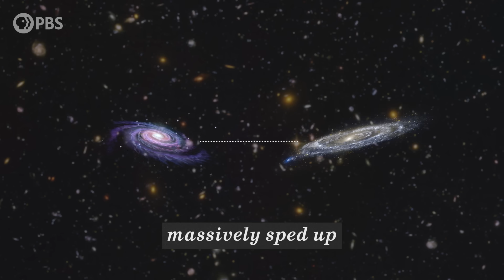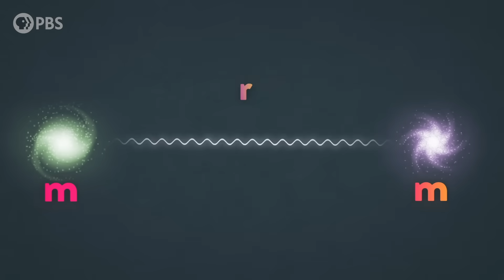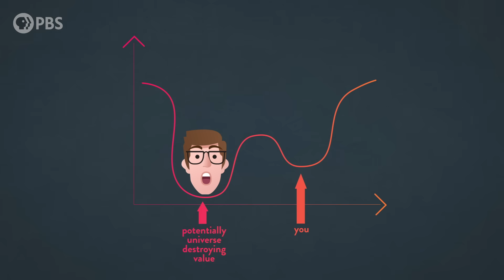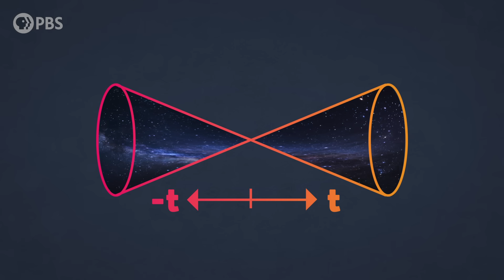4 Ways the Universe Might End (All of Them Are Bad)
↓ More info and sources below ↓

And remember: The universe will end, but not for a while… probably

I don’t want to alarm you, but the world is going to end. All of this. Gone. And scientists are certain all of this will happen. On the bright side this isn’t going to happen for 4-5 billion years. It makes me wonder: In a universe bigger than we can fathom, across eons of time, could… all of it end? Everything? The whole universe? Yes. And it probably will. Here’s how.

Note: The copy of "The End of Everything (Astrophysically Speaking)" discussed in this episode was provided free of charge by the publisher. As in "the physical copy you see on screen." I also bought the book myself because I love astrophysics! But that version is on my Kindle :)

Check out Dr. Mack’s new book “The End of Everything (Astrophysically Speaking)” (Public library

Special thanks to our Brain Trust Patrons:
AlecZero
Amy Sowada
Baerbel Winkler
Benjamin Teinby
Denzel Holmes
Diego Lombeida
Dustin
Eric Meer
George Gladding
Jay Stephens
Karen Haskell
Marcus Tuepker
Oliver and Arden Bradshaw
Peter Ehrnstrom
Robert Young
Salih Arslan
Vincbis
Zenimal